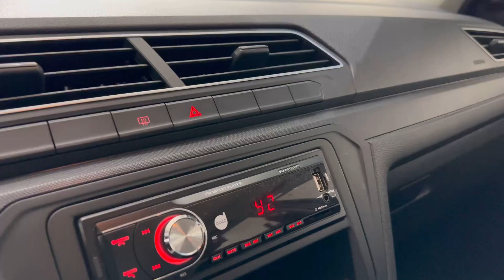Voyage 1.6 Flex manual 2017 @4fmotors Baixíssima kilometragem